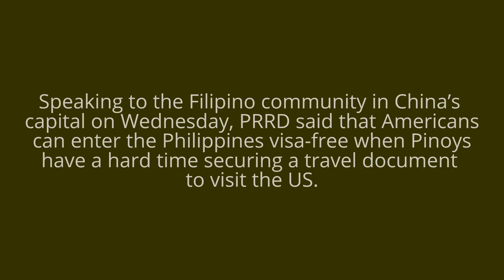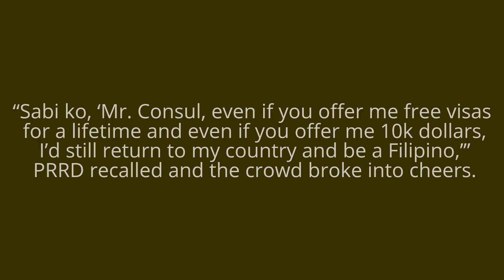PRRD reveals being denied a US visa in the past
BEIJING - PRRD said he was once denied a United States visa when he planned to visit a girlfriend in college.